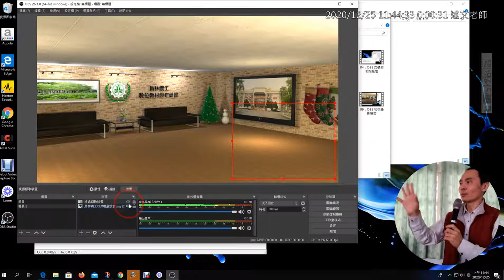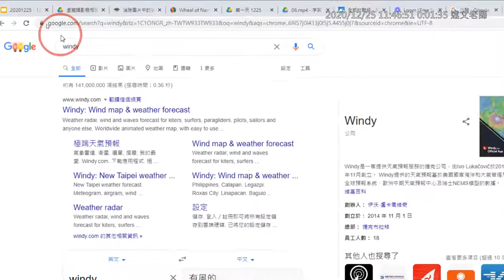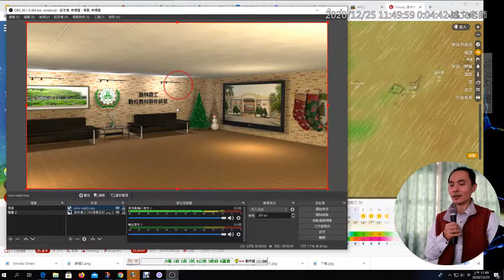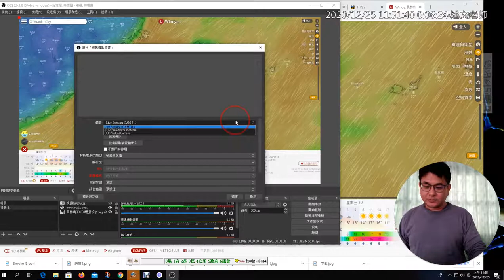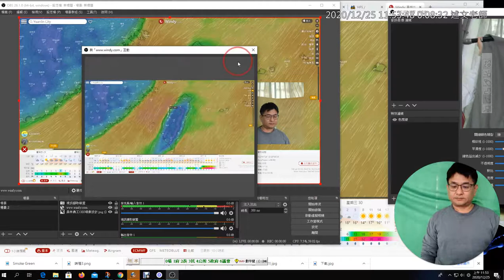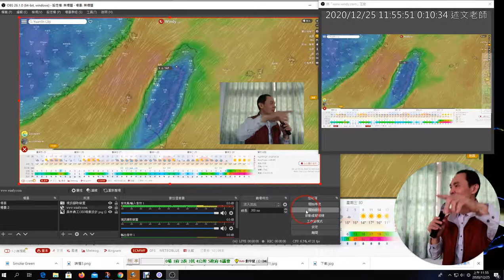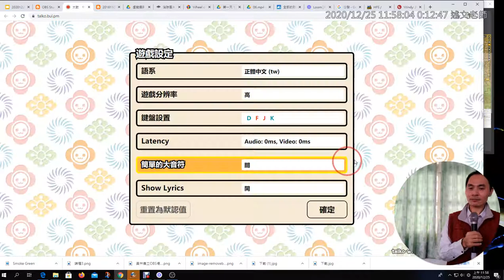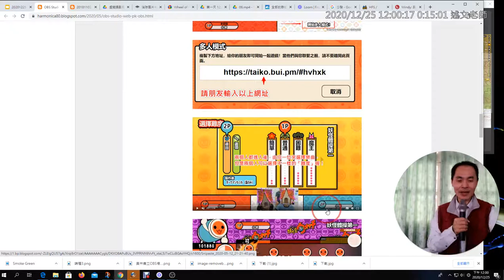1225 10：OBS 體驗 氣象主播與太鼓達人網頁教材來源